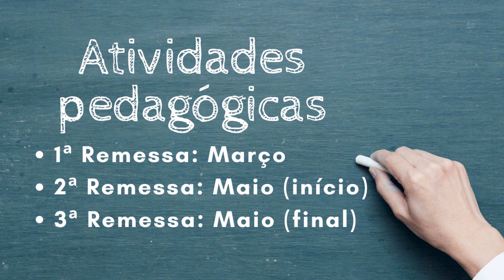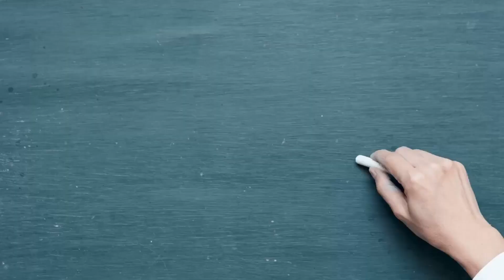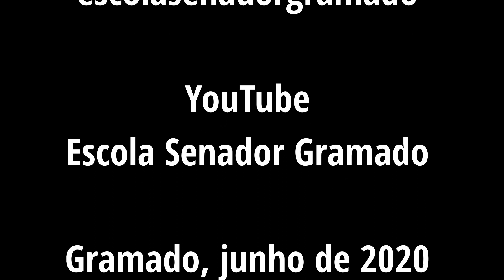Devolução das atividades domiciliares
Vídeo mostra como foi a devolução das atividades domiciliares (remessas de março e maio) pelos alunos e familiares.